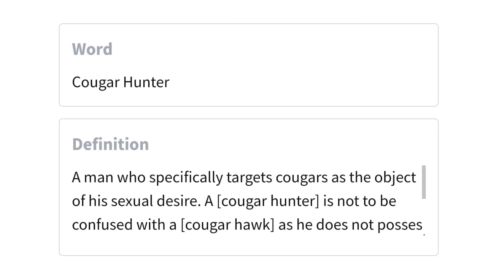Urvashi Rautela और Rishabh Pant क्यों कर रहे हैं internet पर trend? क्या है ये controversy? | Uncut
Urvashi Rautela और Rishabh Pant कर रहे हैं social media पर trend. Urvashi Rautela ने अपने एक interview में "Mr. RP" का नाम लिया है और उसके बाद सभी लोग ये मान रहे हैं कि ये RP कोई और नहीं बल्कि Rishabh Pant हैं. इस सब के बाद social media users को लग रहा है कि Urvashi और Pant आपस में social media पर बिना नाम लिए एक-दूसरे पर कीचड़ उछाल रहे हैं. क्या Rishabh Pant ही हैं Urvashi के Mr. RP या कोई और है? क्या है ये पूरी controversy, जानने के लिए देखिए Uncut के Abhishek Manchanda का ये video.